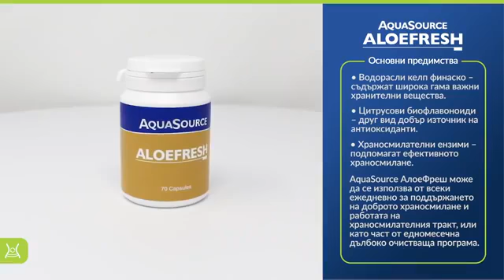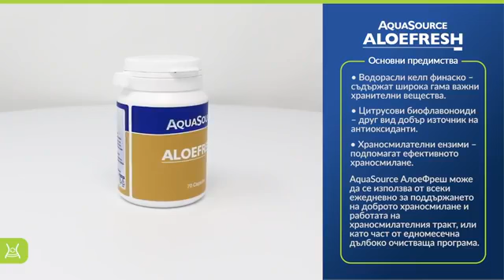Следпразничен детокс и нормализиране на метаболизма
Промяната на нашите навици, води до промяна на нашия живот.
Пуснете старите модели и вярвания като провокирате тялото си. Отпуснете се и се доверете на промяната.